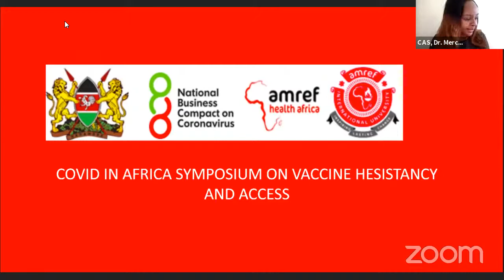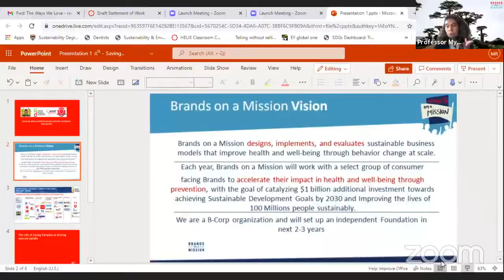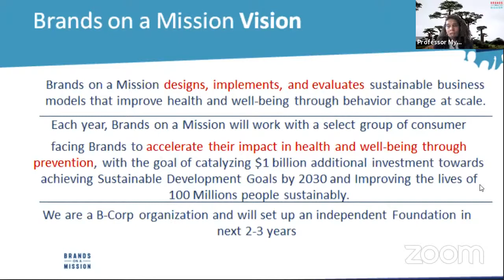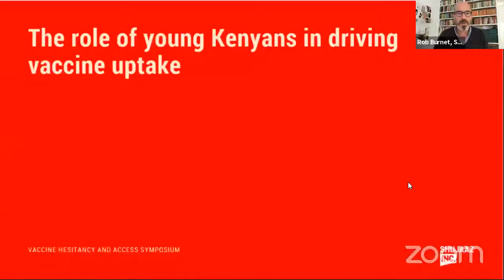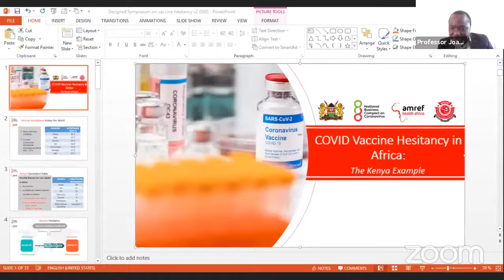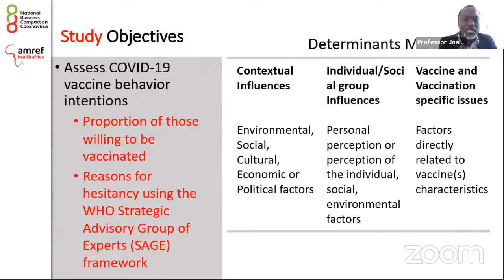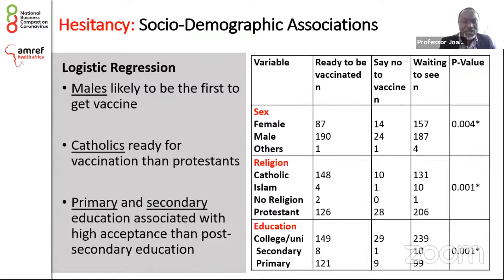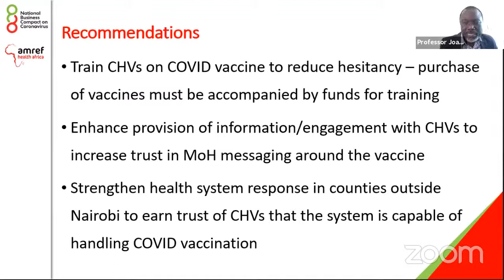COVID in Africa: A Symposium on Vaccine Hesitancy and Access - Evidence from the Field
This webinar is hosted by Amref Health Africa and The National Business Compact on Coronavirus (NBCC) in collaboration with Amref International University, WHO, ARO, Africa Union, Africa CDC and the Ministry of Health, Kenya. It will serve as a platform to deliberate on the current COVID-19 vaccine roll out and explore opportunities to accelerate uptake in Kenya.